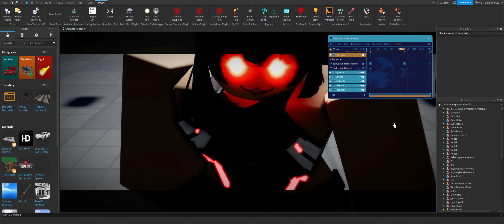I Think My Cat Got A Slight Upgrade...